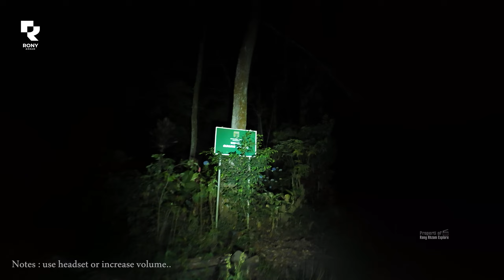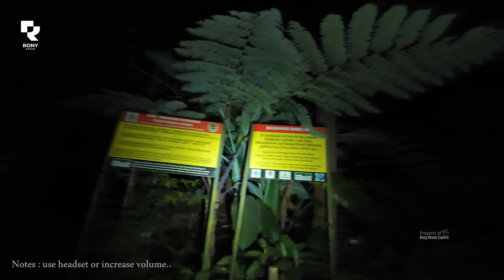Bukan Hanya Angker Namun Berbahaya, Masuk ISTANA NYI BLORONG!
Nyi Blorong adalah sosok legenda Indonesia yang berwujud wanita cantik, bertubuh manusia dari pinggang ke atas, dan berwujud ular dari pinggang ke bawah. Ia merupakan panglima terkuat yang dimiliki oleh Kanjeng Ratu Kidul dan sering dianggap sama dengan Nyi Roro Kidul.

 Menurut kepercayaan masyarakat, Nyi Blorong adalah penguasa keraton pantai selatan yang memiliki kesaktian luar biasa, memiliki pengikut berbagai macam makluk halus. Ia konon memang ditugaskan untuk menyesatkan manusia agar terjerumus pesugihan dan menjadikan manusia budak-budaknya yang taat.

Nyi Blorong tampil mengenakan kebaya berwarna hijau dengan rajutan emas. Kain panjang berwarna emas tersebut konon merupakan perwujudan sosok aslinya, yaitu ular raksasa. Pada saat bulan purnama, kacantikan dan kesaktian Nyi Blorong mencapai puncaknya, tetapi saat bulan mengecil, ia akan kembali ke wujudnya yang semula yaitu ular raksasa.

Terima Kasih karna mengikuti eksplorasi sehingga akhir 🙏🏻